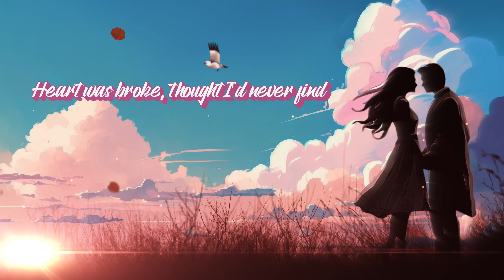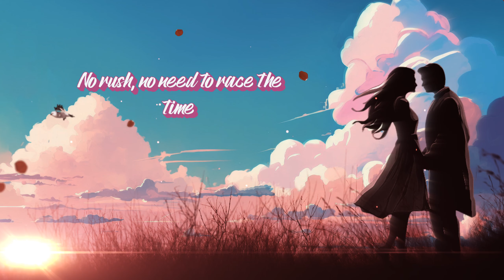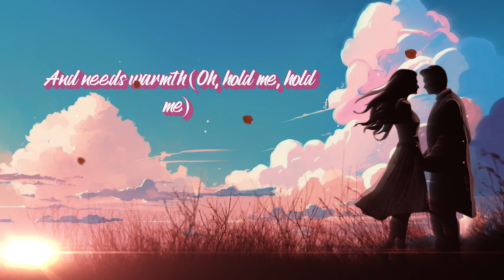Ed Orin - Dancing Slowly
Heart was broke, thought I'd never find
A love as genuine, a love so kind
But here you are, with that smile so bright
Cut through the darkness, love and light
Now I'm ready, ready to feel
A second chance at love, a heart that'll heal

Take my hand, let's go slowly (Slowly)
'Cause I'm the kind of girl
Who's been through the storm
And needs warmth (Oh, hold me, hold me)
I've found my second chance
With you, I can dance, freely

Feeling the rhythm, our hearts align
Each beat a promise, your soul in mine
No rush, no need to race the time
In your embrace, I find my prime
And I'll cherish, cherish each day
With you beside me, love's here to stay

We've both been through
The highs and the lows
Now it's our time
Let love show

Met you on a rainy day, skies were gray
Never thought I'd feel this way, you took the pain away
No more tears, no more sleepless nights
Got me believing, love's worth the fight

Life was a maze, but you found the way
Turned my nights into brighter days
Wrote my past in ash, it's blown away
Now we're building dreams, come what may
With you, I see a future, no longer bleak
Your touch is the answer, the love we seek
Together we're stronger, two hearts in sync
In your embrace, I finally think

We're singing our love song, loud and clear
Two hearts united, ain't no fear
Gone are the shadows, the past is sealed
In this second chance, our love's revealed